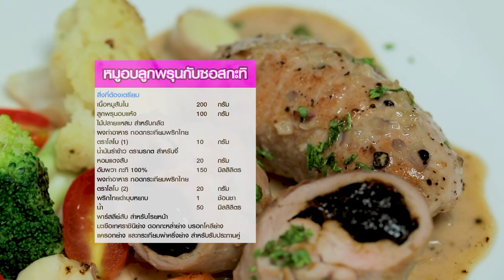อาจารย์ยิ่งศักดิ์ กูรูตัวจริง หมูอบลูกพรุนกับซอสกะทิ |ขนมเปี๊ยะไหว้พระจันทร์ Ep.373[FULL]คุกกิ้งกูรู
▲Line @yingsakfood